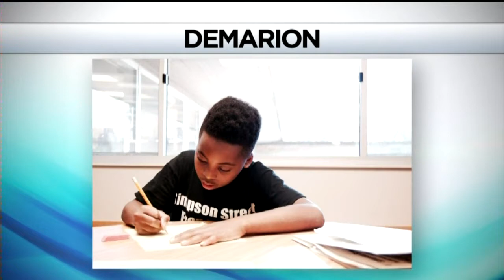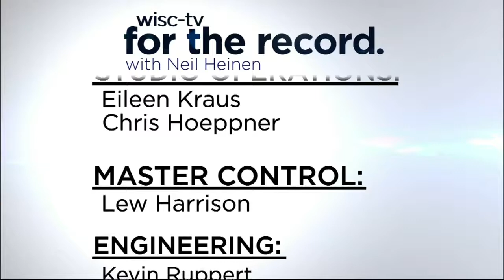For The Record: Simpson Street Press turns 25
Sitting down with Neil Heinen this week are:
Simpson Street Free Press Senior Editor Taylor Kilgore, Assistant Editor Jacqueline Zuniga-Paiz and Teen Editor Leila Fletcher